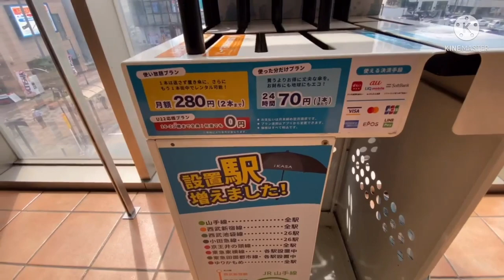RENTAL UMBRELLA VENDING MACHINE / ONLY IN JAPAN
Japan's main drink manufacturers and vending machine owners, is now offering free rental umbrellas.